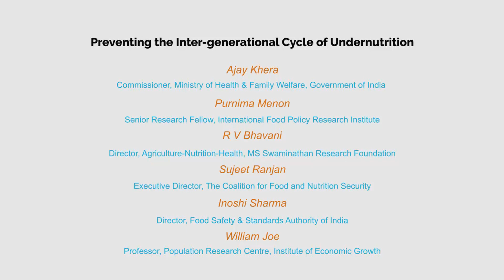Malnutrition Free India | Preventing the Inter-generational Cycle of Undernutrition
A panel discussion 'Preventing the Inter-generational Cycle of Undernutrition' at the first Northern Regional Workshop on Best Practices & Innovations from POSHAN Abhiyaan. Speakers included:
Ajay Khera, Commissioner, Ministry of Health & Family Welfare, Government of India
Purnima Menon, Senior Research Fellow, International Food Policy Research Institute
R V Bhavani, Director, Agriculture-Nutrition-Health, MS Swaminathan Research Foundation
Sujeet Ranjan, Executive Director, The Coalition for Food and Nutrition Security
Inoshi Sharma, Director, Food Safety & Standards Authority of India
William Joe, Professor, Population Research Centre, Institute of Economic Growth